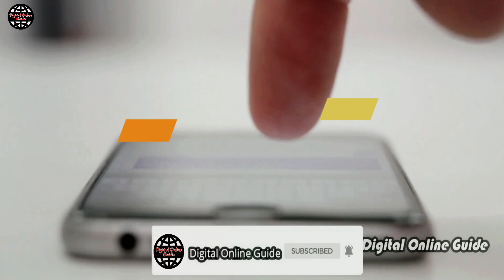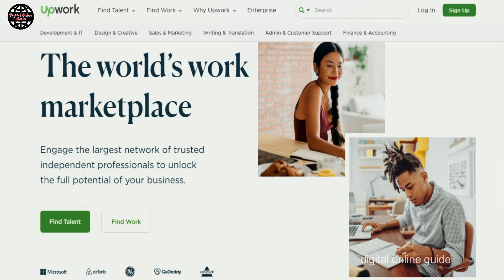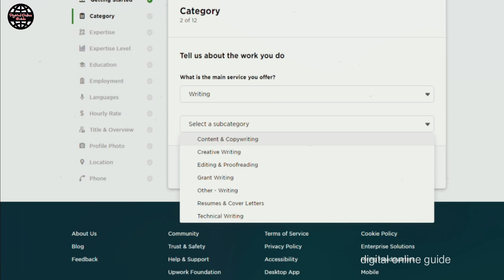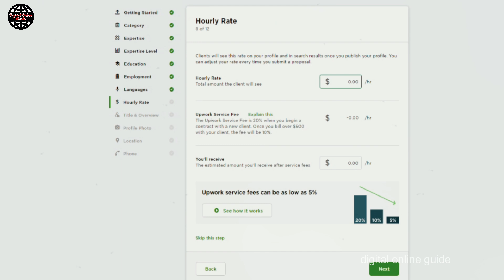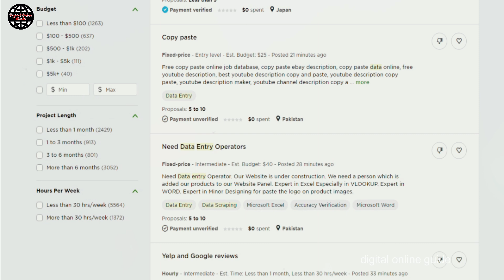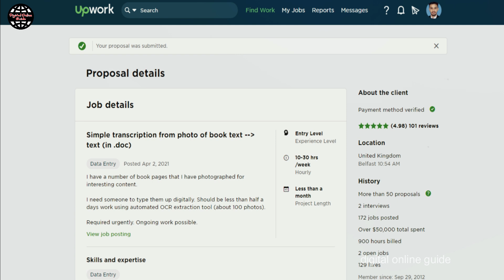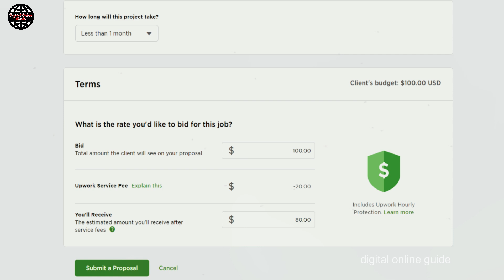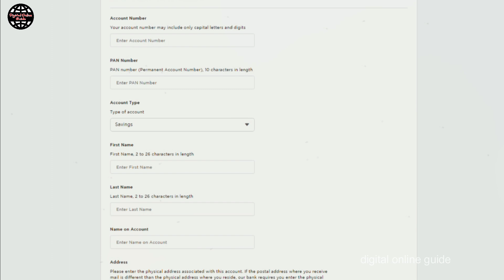🔴Live Payment Proof💸Data Entry Work From Home Tamil✨online jobs at home tamil 2021✔️Typing jobs⚡